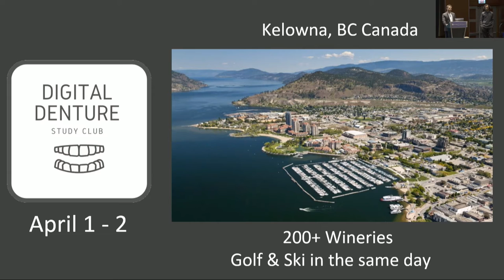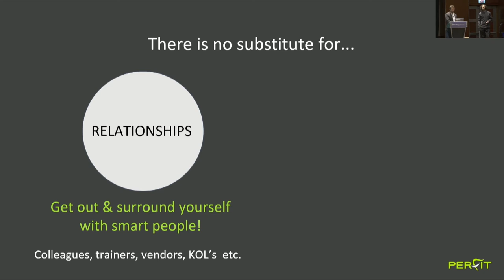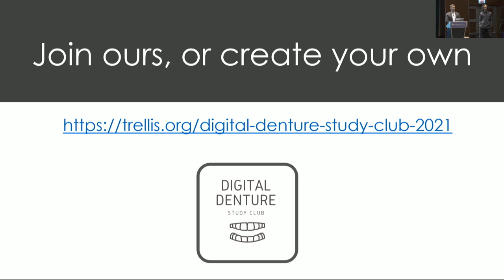Digital Dentures: Why and How to Switch from Traditional Dentures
MKT-18921 Digital Dentures:
Digital dentistry has come a long way since Francois Duret’s vision in the 70’s. However, almost 50 years later, digital dentures have yet to be adopted by the mainstream. WHY is now the time to consider digital dentures and HOW do you get started?

Brothers George and Steve have spent their careers obsessed with digital dentures and they have tried it all. Ignore the “revolutionary” hype, come listen to the actual successes, as well as the humbling failures. What are the benefits/disadvantages of milled or printed dentures? Do digital dentures save time and money? Where to start? These are just some of the questions that will be discussed in this presentation.

Follow Argen!

Originally presented at LAB DAY Chicago 2022.

The Argen Corporation
Argen.com